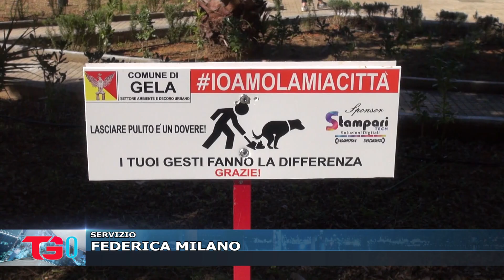IL QUARTIERE MARGI RIFIORISCE